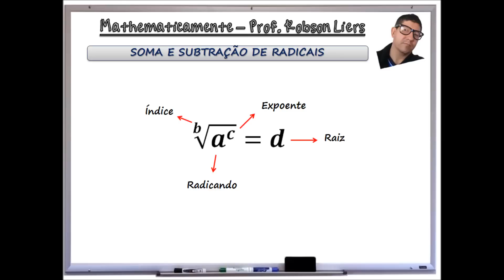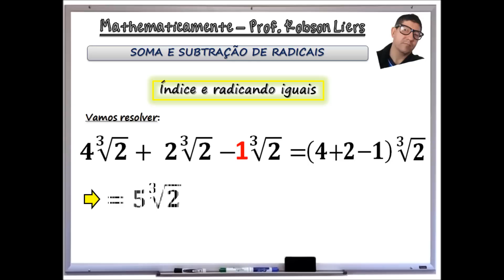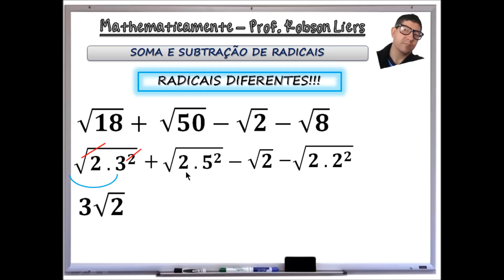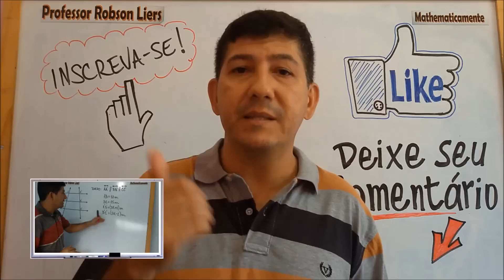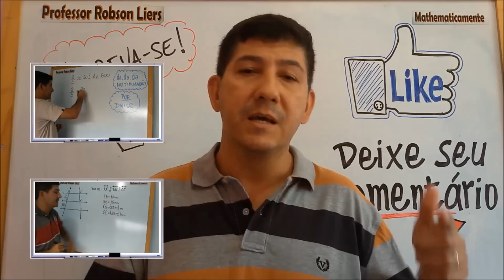SOMA E SUBTRAÇÃO DE RADICAIS | ENEM 2017 PASSO A PASSO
Aprenda a realizar operações com radicais.